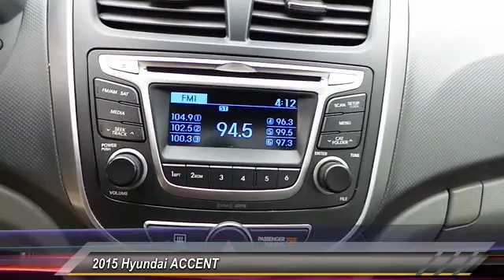2015 Hyundai ACCENT Lubbock TX 3711R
2015 Hyundai ACCENT

Tejas Motors
3701 Ave Q

NOTITLE